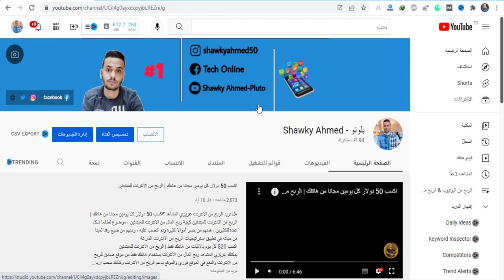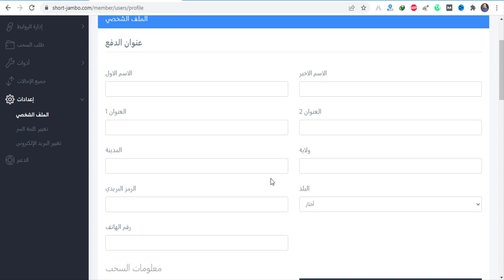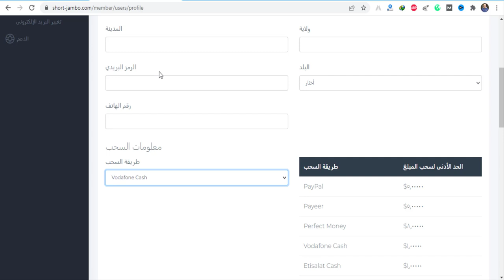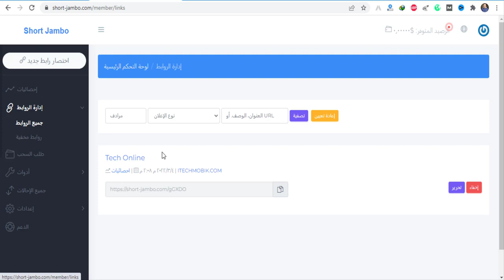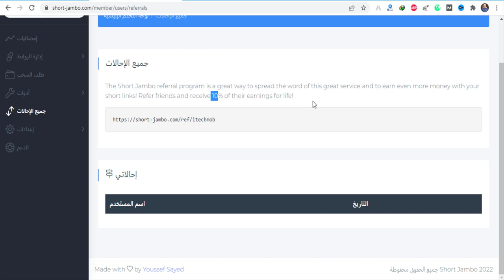الربح من اختصار الروابط 10 دولار يوميا من موقع (short-jambo)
الربح من اختصار الروابط 8 دولار يوميا من موقع (short-jambo).
لكل من يرغبون في العمل علي موقع اختصار روابط صادق وسريع الدفع ومربح نقدم لكم موقع (short-jambo) والذي يعد من اقوي مواقع اختصار الروابط والربح منها.

قناة محتوي تقني تهتم بتقديم طرق ( للربح من الانترنت ) والبرامج التكنولوجية والمواقع الربحية والالعاب وتطبيقات الاندرويد الحديثة وطرق الحماية واخبار التقنية الحديثة عن الهواتف وحل مشاكل الهواتف، وربح بطاقات جوجل بلاي مجانا وطرق شحن الالعاب وطرق انشاء تطبيقات ربحية للأندوريد والربح منها.
مختصر الفيديو :-